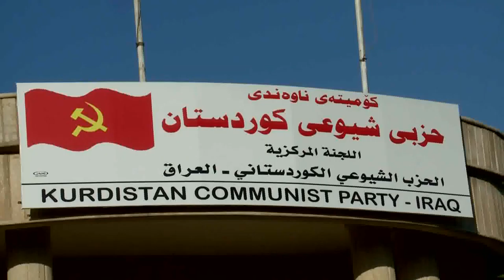گه‌رمیان .. بێ به‌لینی حكومه‌ت و كاریگه‌ریی له‌سه‌ر بازار .. راپۆرت